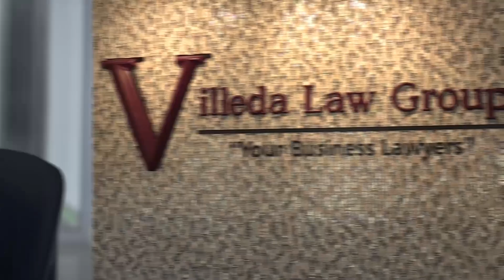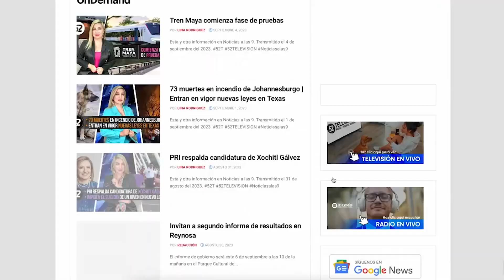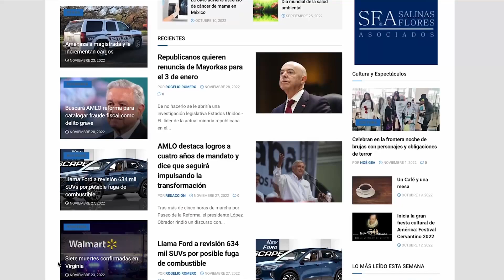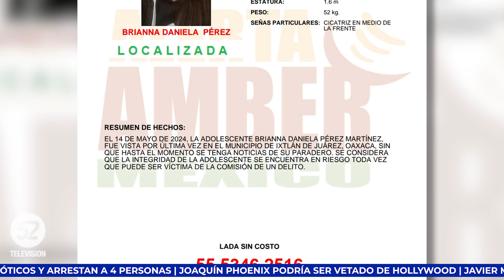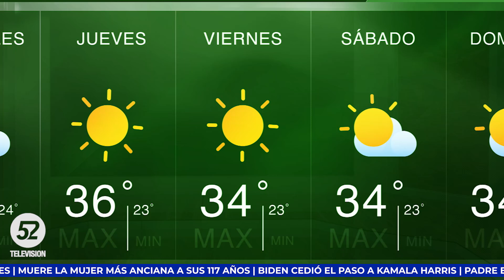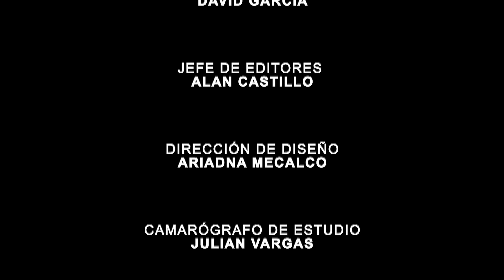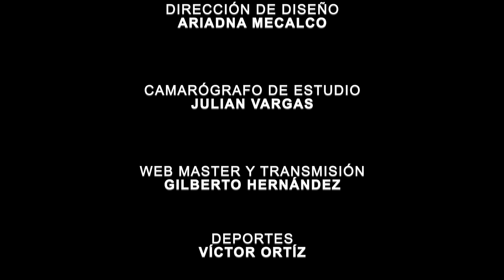LO APRESAN EN QATAR POR SER HOMOSEXUAL Y HOY VUELVE | Noticias a las 9 | MÉXICO